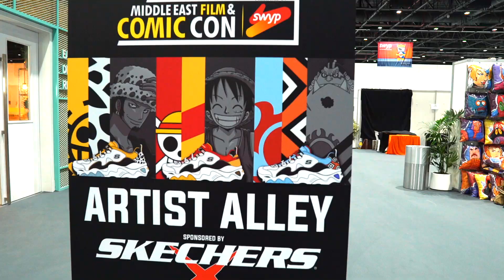MEFCC DAY THREE - The final day of MEFCC 2019 was just as CRAE CRAE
MEFCC's final day on Saturday was a HOOT - and a bit of rain didn't stop anyone's fun! There were workshops, panels (Hellllooooo Game of Thrones), Katie Cassidy and Tara Strong's panels, and so much COLOUR.